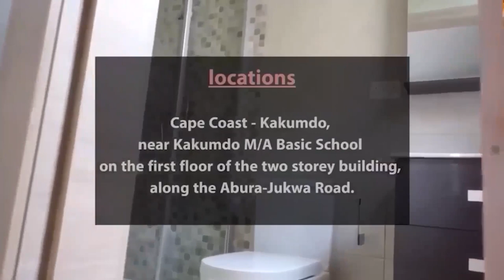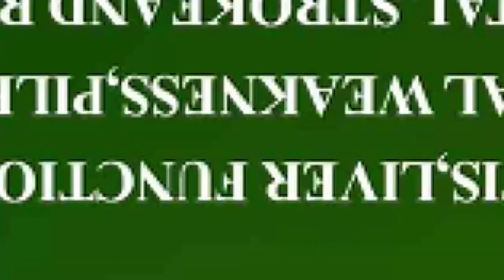Tracey Boakye is now back to her senses. I used to advise her but she did not take it. SEAN PAUL🔥